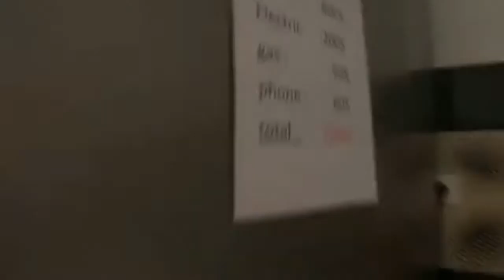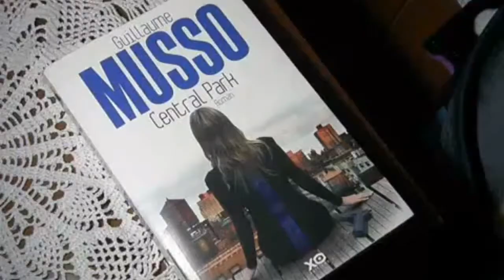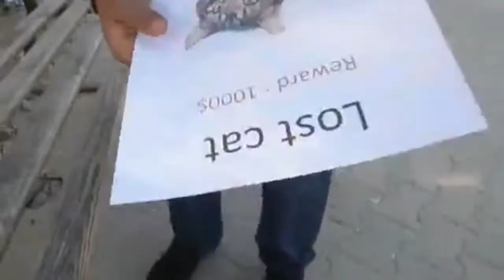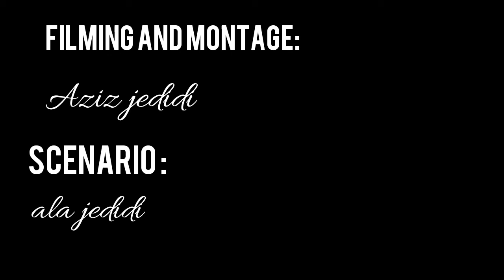Faith|Short film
A short film filmed by aziz jedidi and produced by jedidi productions
Actors:
-Mohamed belhadj
-ala jedidi
-aziz jedidi
And of course "bijou" the cat
I hope you like this vidéo